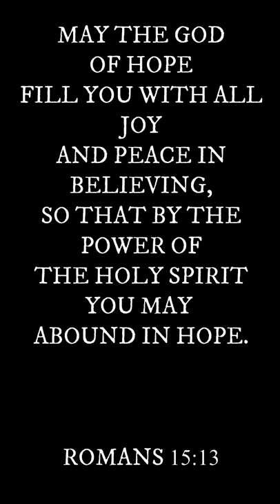Funny Fishing! Hilarious fish burps!! 🤣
Just one of our many hilarious fishing moments..This fish let out a GIANT BURP after catching it! 😂

God's Love Never Fails!!

FAB